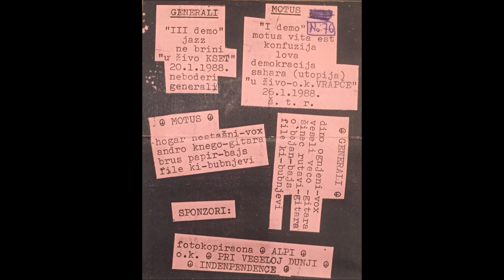Motus - Sahara Utopija ( 1988 Original Version, Yugoslav Hardcore Punk )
I still can't belive that no one uploaded this song from motus on yt until now. It's also my fave from Motus or one of favourits back in the 80's.I see many poeple done wrong job and upload "Farse" for "Sahara" . So here it is, the one and original version .
Thnx bayonet massacre blog for remind me on this one.